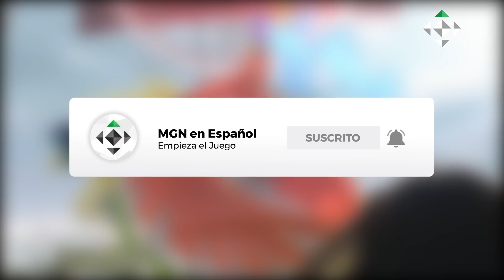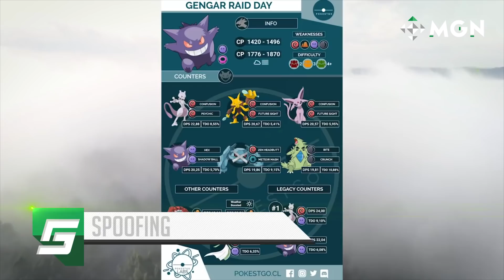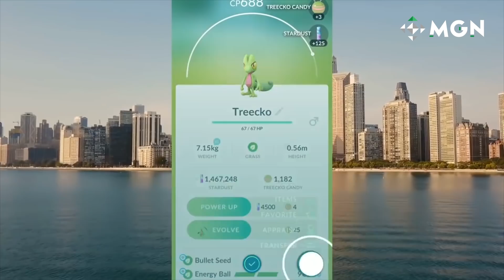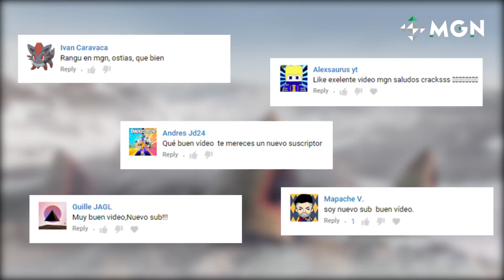5 Hacks Prohibidos e Ilegales de Pokémon GO que Debes Evitar | MGN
Si todavía disfrutas de Pokémon GO, seguro te has encontrado con hackers que ofrecen mejoras en tus partidas, pero aquí en MGN en español te contamos cuáles son los peores hacks que debes evitar para no perder tu cuenta.